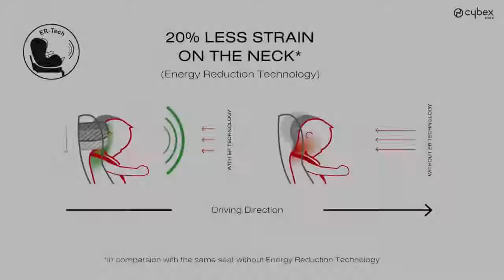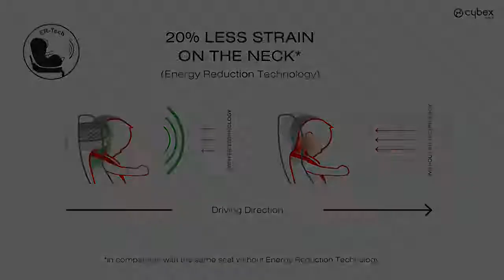Cybex Sirona S i-Size : Installation et Utilisation | LaBelleEnfance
Le siège auto Sirona S i-Size de Cybex est un gage de confort et de sécurité pour les enfants de 45 à 105 cm, et un véritable allié du quotidien pour les parents grâce à sa rotation à 360° qui facilite le retrait et l'installation de l'enfant.
✅ Livraison en 48h offerte
✅ Payez le en 3 ou 4 fois